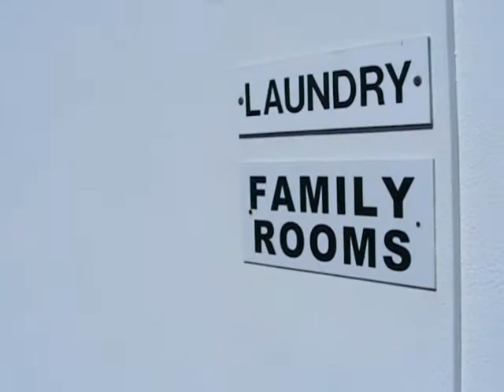Porthtowan Tourist Park Cornwall UK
We would like to welcome all tourist to this guide of Cornwall and Porthtowan Tourist Park which  is a David Bellamy Silver Award winning  Park. Situated in the glorious country side of West Cornwall. Offering a completely Level site ideal for families and the disabled. They offer camping and caravanning or motorhome touring.